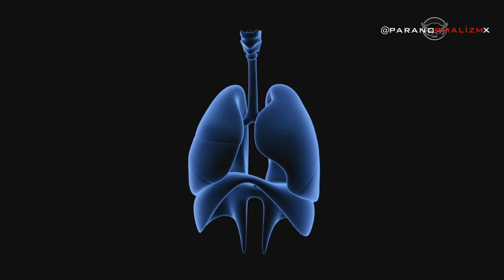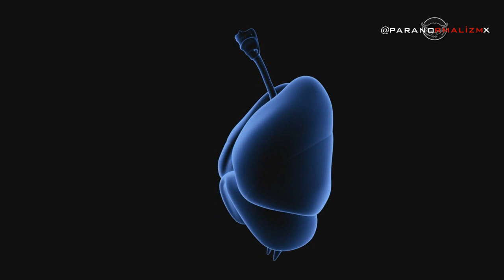Tanzanya Devlet Başkanının Covıd Testi İddiası (Covid 19 Yok Mu?)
Dünya Sağlık Örgütü'ne (WHO) güvenmeyen Tanzanya Devlet Başkanı Jacques Magufuli, keçi, koyun, kümes hayvanları, tavşan, meyve ve hatta motor yağı örneklerini alıp insanlardan alındığını iddia ederek dünya sağlık örgütünün laboratuvarlarına gönderiyor.
Gelen Sonuç oldukça şaşırtıcı: testlerin çoğu pozitifti.